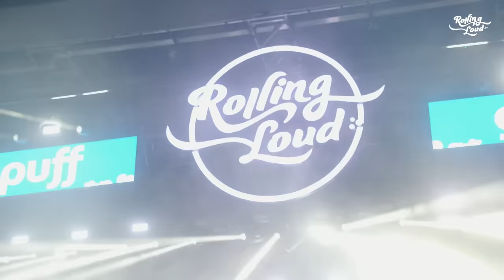Lil Uzi Vert LIVE @ Rolling Loud Miami 2023 [FULL SET]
Curated by Tariq Cherif and Matt Zingler
Thumbnail photo by James Baxter for Rolling Loud